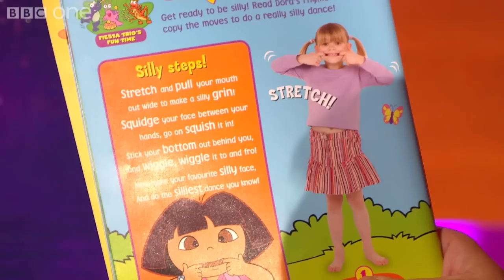Josh Widdicombe on writing 'Dora the Explorer' - The Graham Norton Show: Episode 3 - BBC One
Josh Widdicombe talks about writing for Dora the Explorer.